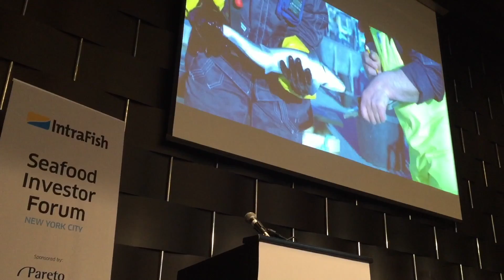Jeroen Leffelaar, Large Corporates Food & Agri, Rabobank Managing Director